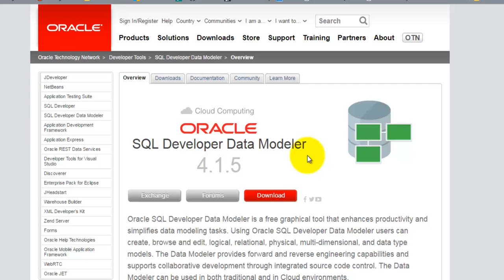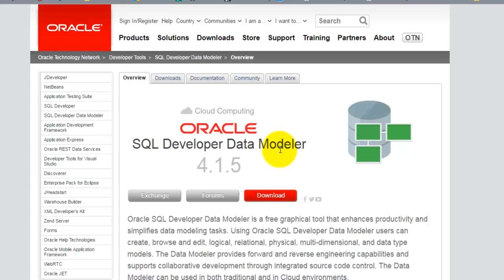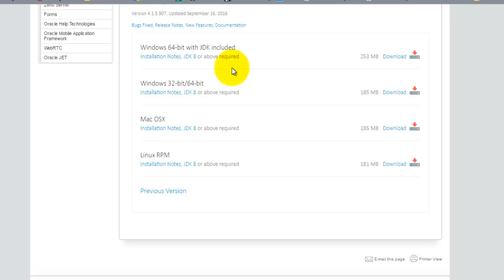Oracle SQL developer data model - Download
by
Mohamed El Desouki

in this video we explain how to download oracle sql developer data modeler .